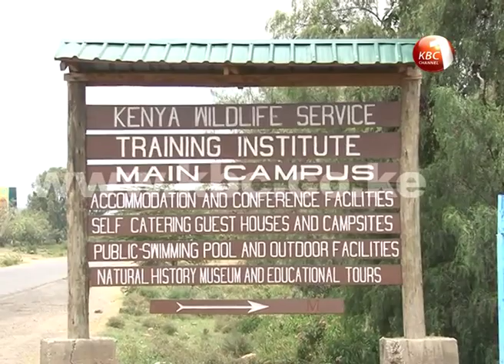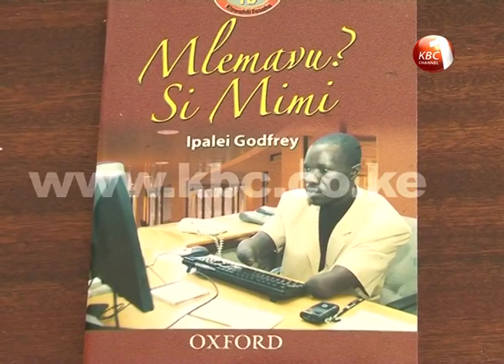Living the Dream: Godfrey Ipalei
Born with no hands, he never allowed  his condition  to deter  his childhood dreams. Sheila Yogo interacted with  Godfrey Ipalei an administrator and a trainer at the Kenya Wildlife Training Institute who has soared above his disability to achieve what many before him have failed to accomplish